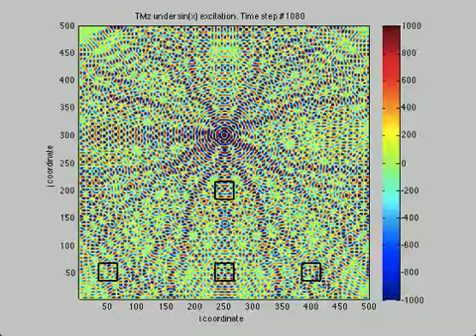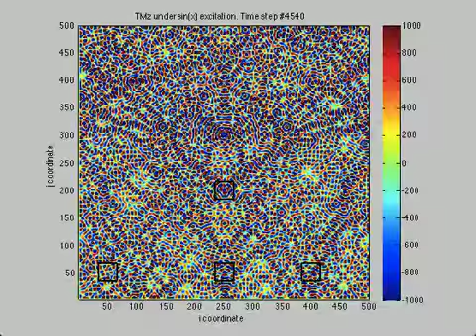FDTD No Slab 5000 with Matlab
Simple FDTD simulation with 5000 iterations in a room with perfectly reflective walls. (It doesn't seem to be 100% correct though.)